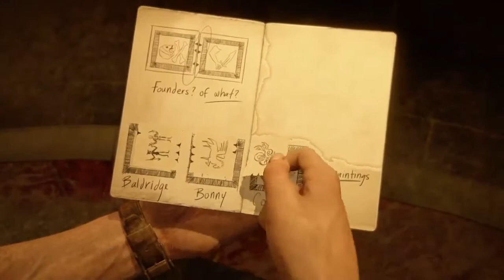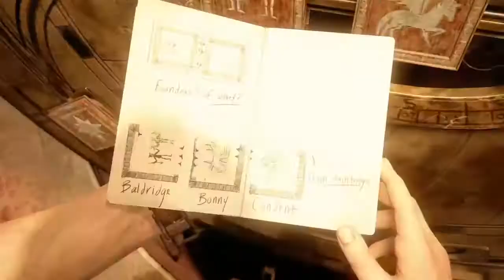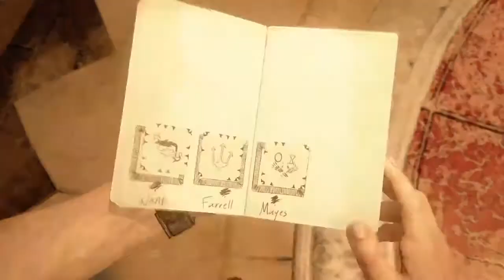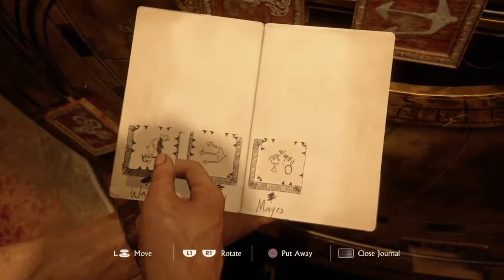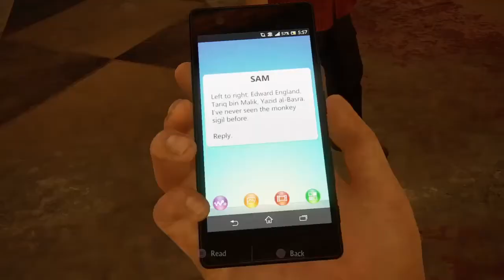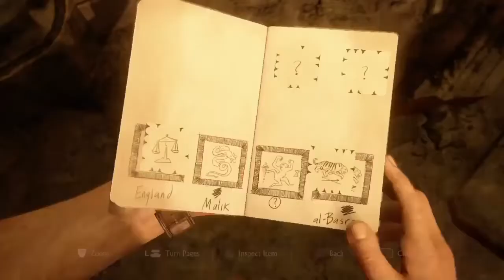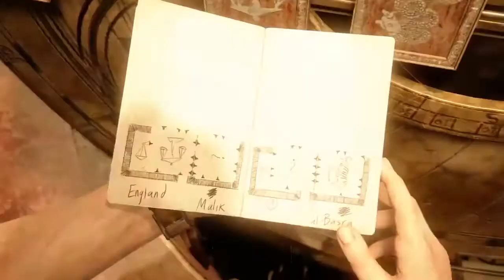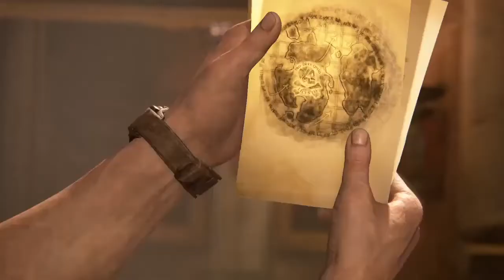Uncharted 4 A Theif's End | Chapter 11 | Part 1 | Ps4 Gaming 2021